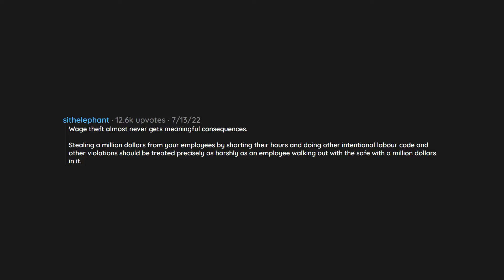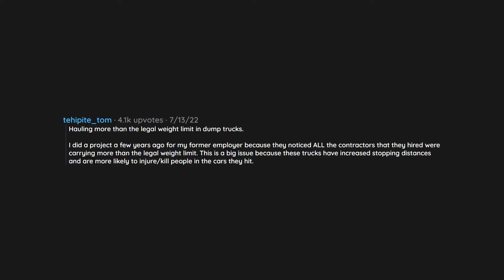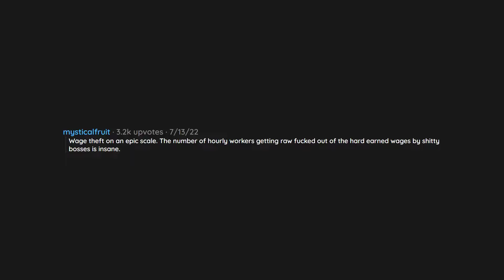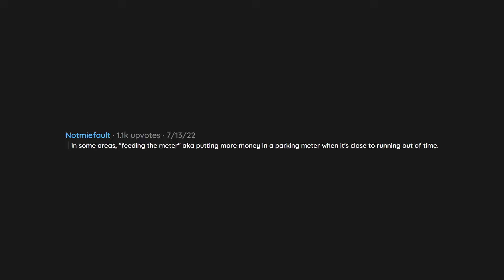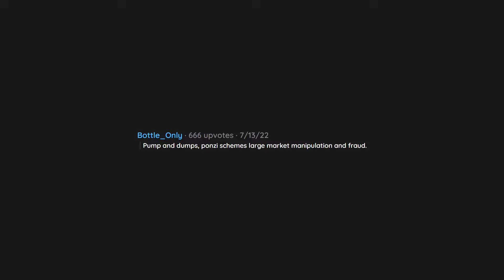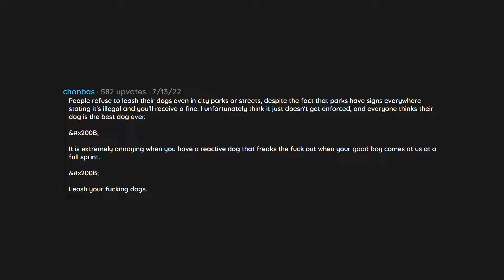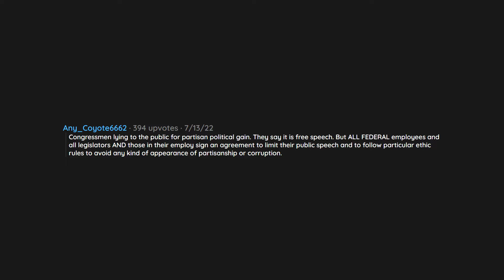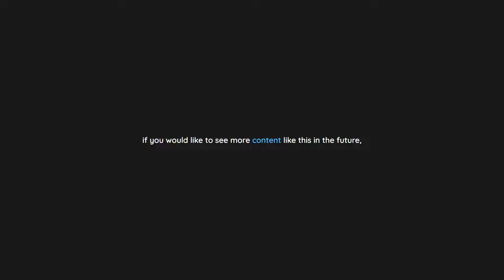Illegal Things People Do Without Consequence | Askreddit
In todays video a reddit user asked reddit "What is illegal, but people continue to do openly without consequences?".

    --- Socials ---

Apathetic - Prod Riddiman - 0:00
Caught In The Rain - Prod Riddiman - 2:21
Far Away - Prod Riddiman - 4:31
Lost Time - Prod Riddiman - 7:07

    --- Chapters ---

0:00 Question
0:05 Comment 1
0:06 Comment 2
0:08 Comment 3
0:12 Comment 4
0:28 Comment 5
0:32 Comment 6
0:40 Comment 7
0:54 Comment 8
0:57 Comment 9
1:08 Comment 10
1:18 Comment 11
2:18 Comment 12
2:20 Comment 13
2:33 Comment 14
2:35 Comment 15
2:39 Comment 16
2:41 Comment 17
2:45 Comment 18
2:46 Comment 19
2:56 Comment 20
3:04 Comment 21
3:35 Comment 22
3:37 Comment 23
3:42 Comment 24
3:58 Comment 25
4:07 Comment 26
4:17 Comment 27
4:37 Comment 28
4:42 Comment 29
4:45 Comment 30
5:15 Comment 31
5:16 Comment 32
5:27 Comment 33
5:48 Comment 34
5:51 Comment 35
5:53 Comment 36
6:29 Comment 37
6:37 Comment 38
6:41 Comment 39
6:42 Comment 40
6:45 Comment 41
6:52 outro

    --- Hashtags ---